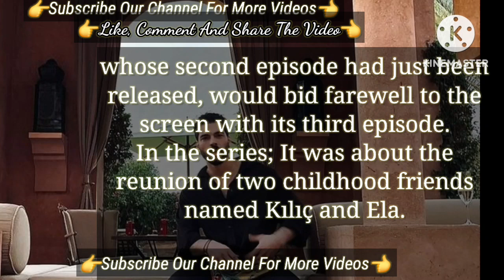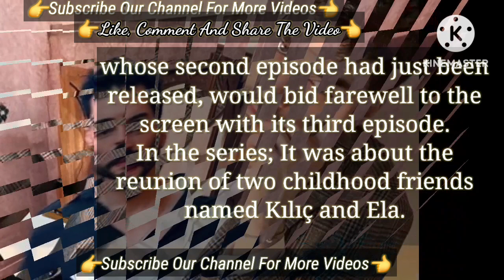Bad New From Yandaki Oda | Turkish Tv Series Akın Akınözü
Two More Surprise Names | Turkish Tv Series Yandaki Oda Akın Akınözü
Akın Akınözü The Lead Performance and Bensu Soral was also found very Successful By The Audience
In Riyadh Akin Akinozu and Baris Arduc | Turkish Tv Series Actor Barış Arduç and Akın Akınözü
Barış Arduç in a happy marriage and talked beautiful about them | Turkish Series Actors Barış Arduç
Barış Arduç in a happy marriage and talked beautiful about them | Turkish Series Actors Barış Arduç Gupse Özay

baris arduc shared some emotional moments about his daughter | Barış Arduç Turkish Series Actor
Barış Arduç and Gupse Özay Enjoy the Summer With their Daughter || Gupse Özay Barış Arduç
Barış Arduç Turkish tv series actor
Barış Arduç new turkish tv series
Barış Arduç series new
Barış Arduç new turkish series
Barış Arduç new series
Barış Arduç marriage
Barış Arduç wife
Barış Arduç child
Gupse Özay film
Gupse Özay husband
Gupse Özay on the beach
Gupse Özay baris arduc
Gupse Özay marriage
Gupse Özay husband
Akin Akinozu is Unique He Praised The Award | Akın Akınözü Turkish Tv Series Actor Kaderimin Oyunu
Akin Akinozu seen after tuzak series made final first time after | Akın Akınözü Turkish Series Actor

Akın Akınözü is on the Set Of Tuzak
Akın Akınözü new turkish series
Akın Akınözü Turkish Dramas
Behind the scenes of Tuzak
Bts Of Tuzak
Tuzak dizi
Tuzak Turkish Series
Tuzak Turkish Drama
Tuzak Akin Akinozu and Bensu Soral
Akın Akınözü Bensu Soral
Akın Akınözü Hercai
Akın Akınözü Ebru Sahin
Akın Akınözü Ebru Şahin
Akin Akinozu turkish series
Akin Akinozu Tuzak
Akin akinozu Turkish tv series
Akin akinozu Turkish Dramas
Akin Akinozu Aslan Ailem Turkish Series
Turkish Tv Series 2022
Turkish series 2022 in English
Turkish Dramas 2022
Turkish shows 2022